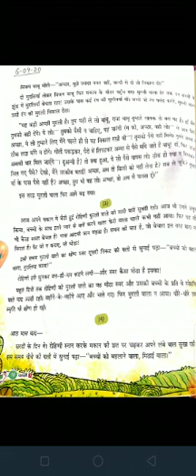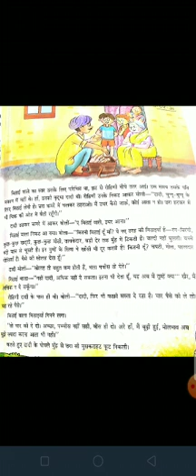7th ch 2 part 3